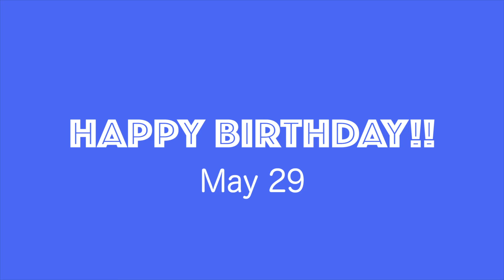HAPPY BIRTHDAY TO YOU! ~May 29~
５月２９日の誕生花は「オダマキ」です。
素敵なお誕生日をお過ごしくださいね☺️

Happy birthday!
Birth flower May 29 on is a " Clombine "